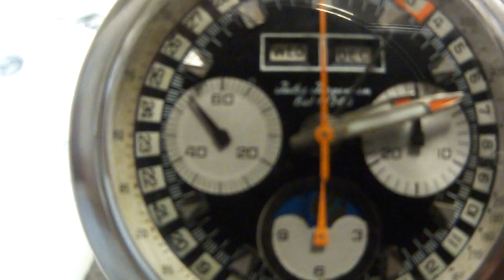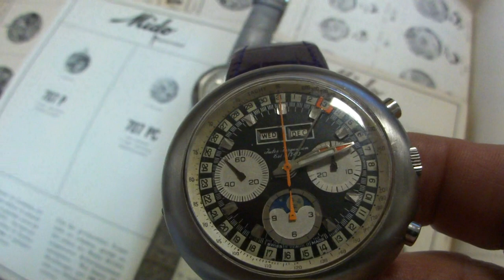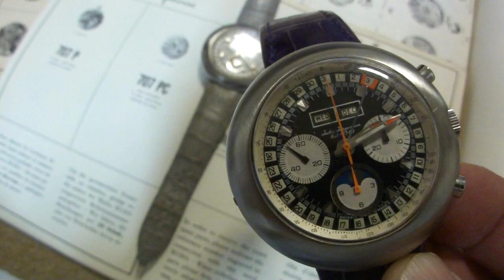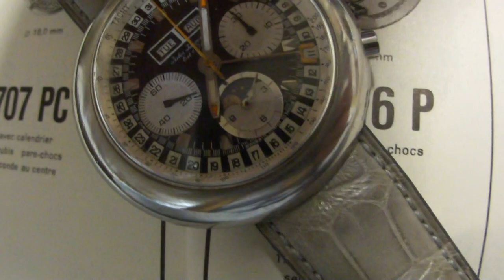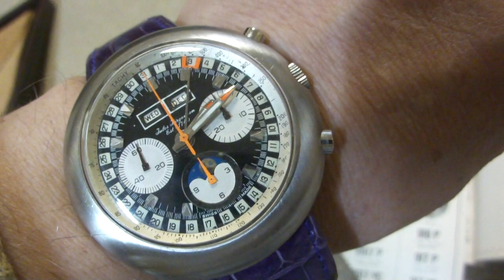ＪＵＬＥＳ ＪＵＲＧＥＮＳＥＮ：ユール ヤ―ゲンセン：ＶＡＬ８８搭載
ブレゲの一番弟子、ユールヤ―ゲンセンは、創業２００年を超す
名門時計メーカーでした、
このトリプルカレンダームーンフェイズクロノグラフは、後年の名機です、
キャリバーは、手巻き式ＶＡＬ８８、当時製造されていた市販機械では、
ユニバーサルの並び超多機能なクロノグラフでした、ケースの防水設計で
アップルウオッチのデザイナーマークニューソンのアイクポッドの元デザインと言われいます（私は信じていませんが、）